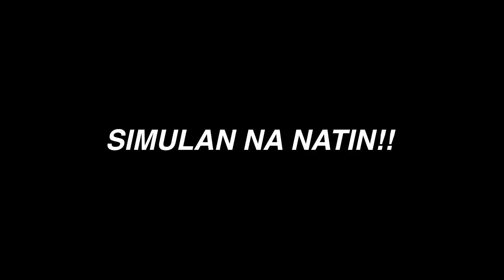CALLING OTHER GIRLS NAME PR4NK ON MY GIRLFRIEND (UMIYAK) | JesVin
Payback time para kay MOO!!!